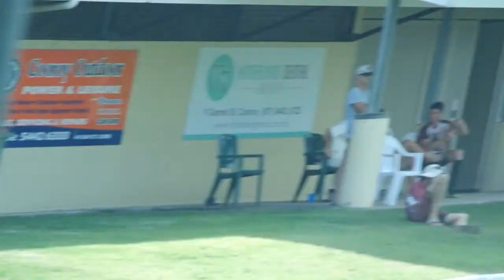Boxing Day cricket presentation two: Sunshine Coast Cricket Association Cooroy-Eumundi v Caboolture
The second of five videos published coinciding with the Boxing Day Test.

Cooroy-Eumundi played Caboolture in a Sunshine Coast Cricket Association Second Division One Dayer in Cooroy on December 5, 2015.

The teams are now scheduled to play in the SCCA Second Division One Day final on January 24, 2016.